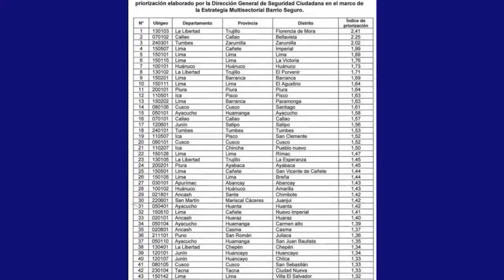Culpa a ex alcalde por altos índices criminales en Florencia de Mora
El alcalde de Florencia de Mora, Hermes Cabeza, acusó a su antecesor, Wilson Toribio, de ser uno de los responsables de los altos niveles de delictivos en el distrito. Sostuvo que durante 12 años no se implementaron acciones efectivas.

El actual alcalde de Florencia de Mora, Hermes Cabeza, acusó a antecesor en el cargo, Wilson Toribio, de ser uno de los responsables de los altos niveles de criminalidad que existe en el distrito, sostuvo que durante 12 años no se implementaron acciones para reducir la inseguridad ciudadana.